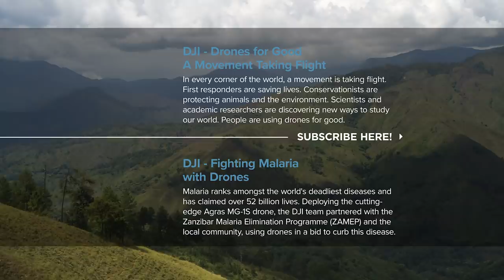DJI - Delivering the Future of Healthcare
Traditional methods of delivering medicine to rural communities have not been considered the most efficient solutions. Patients in smaller areas of the Dominican Republic, for example, would often go weeks without receiving the care they needed, increasing mortality rates. A reliable and cost-efficient solution became necessary. Thankfully, drone technology would answer the call. Watch how powerful equipment like the Matrice 600, and a strong collaboration between the local medical staff, Ministry of Health, WeRobotics and the Drone Innovation Center, has led to increased efficiency during important medical deliveries.